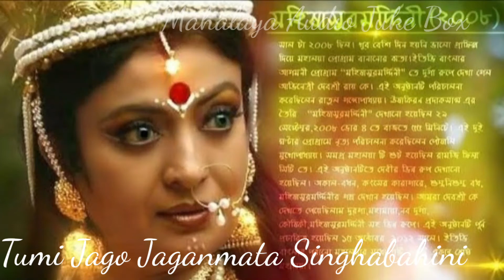Tumi Jago Jaganmata Singhabahini||ETV BanglaMahalaya 2006(Mahisasuramardini)||Full HD audiojukeBox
Song - Tumi Jago Jaganmata Singhabahini
Sung by - Chorus
Music Director - Debjit Roy

Hello Friends

Mahalaya audio juke Box is an unofficial channel of all the songs of latest Mythological events.

Before using our videos,please take permission.